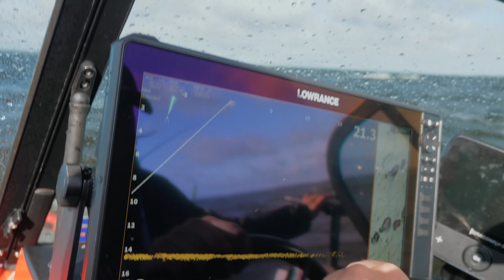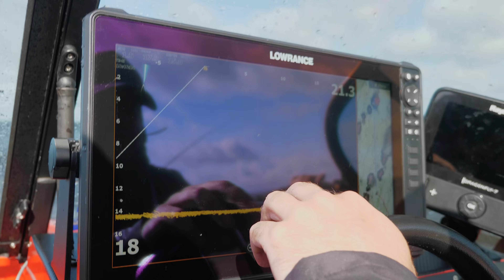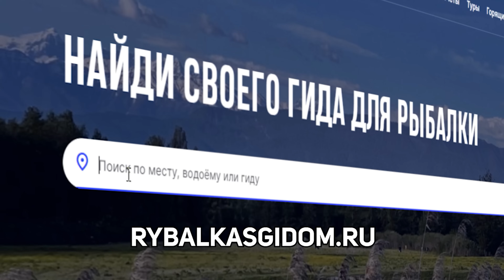СУДАК КАК ИЗ ПУЛЕМЕТА. Трофейная рыбалка в Карелии осенью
Заключительная часть нашей осенней поездки на карельские озера за рекордным судаком. Погода испытывала нас на прочность и в остальные два дня, изредка радуя солнышком. Такие погодные условия - испытание для нас и большая сложность при пелагической ловли клыкастого, ведь зачастую у тебя всего одна попытка, чтобы подать приманку правильно.
Смотрите что у нас получилось в новом видео про рыбалку в Карелии осенью.

По заказу лодок WINDBOAT, SIBERIA, ТРИЕРА обращайтесь  в ВолгаБот
некоторые корпусы есть в наличии, а так же в поставках на ближайшее время.